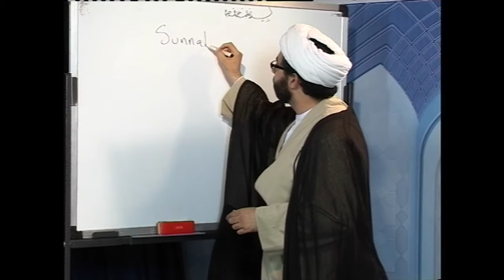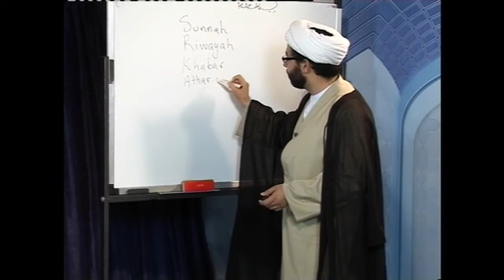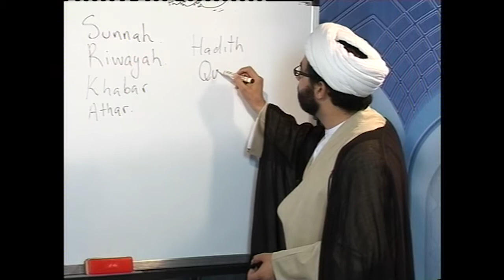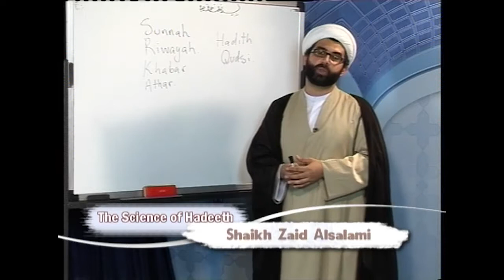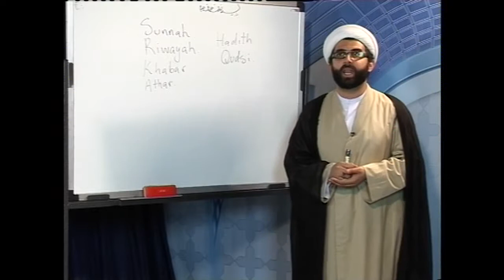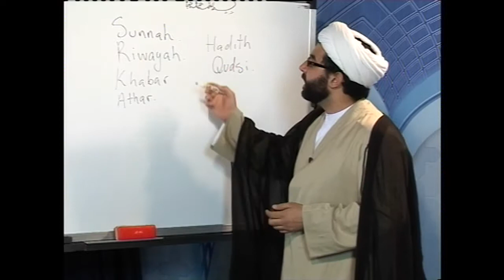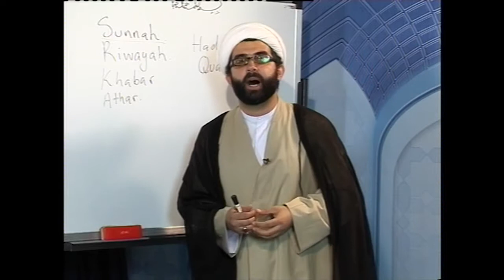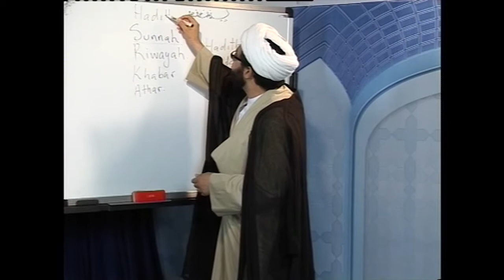The Science of Hadith, 3: Definition of Sunnah & Hadith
An Introductory Course to 'Ilm al-Hadith,
Session (3): Definition of Sunnah & Hadith.

Recorded in 2008, Courtesy of Hadi TV.